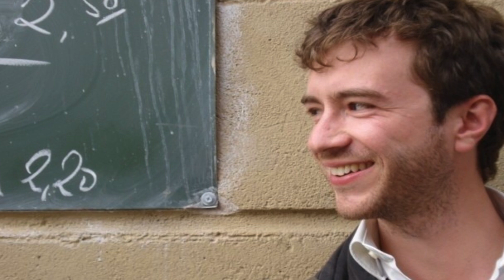My Thoughts on Mozart's Die Zauberflöte at the Staatsoper Unter den Linden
It's The Magic Flute complete with marionettes, flying around the stage, and loads of color. Enjoy my review and let me know your opinions as well.

Please pledge your support to GreaterThan in observation of this year's AIDS Awareness Month.